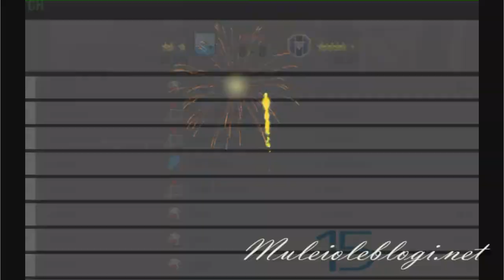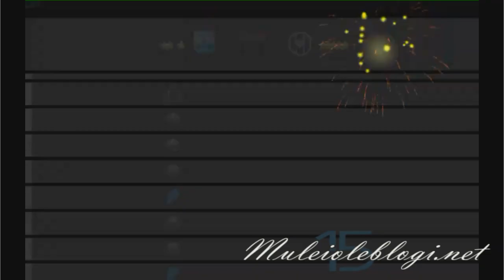Top Eleven gameplay: Rehunubo FC vs. Cetin FC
Gameplay of "Top Eleven".